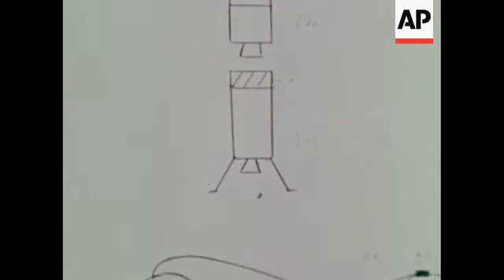News Item (564272c2-b89b-cb83-42c6-4e44dd2b001b)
(10 Mar 1969) 03/10/69   a00055625 - c0004111
 undated:  lunar module inventor tells of struggle to get acceptance from nasa:

 nxo 5230 "lunar module inventor" shows:  module, sketch, dr john houbolt, sof describes personal crusade against lunar landing theories of nasa experts:
 (shot recently 53ft)

 houbolt, john - sof
 space research - gen
 space research in landing vehicles
 space research - apollo

 xx / 53 ft / 16 dupe / neg / r28705
 53 ft / 16 pos / color /